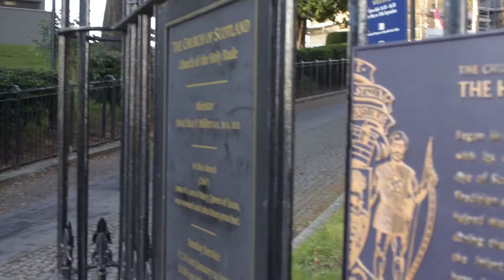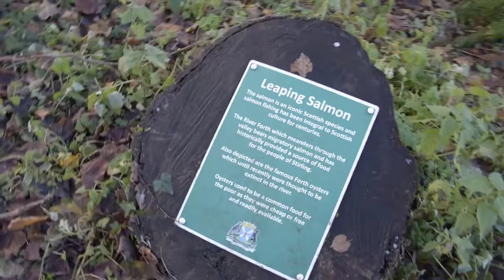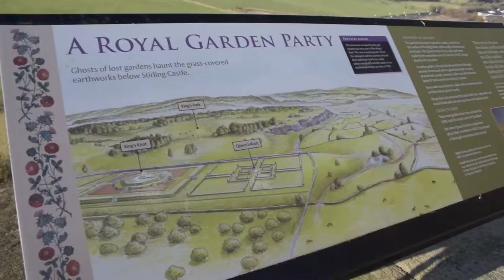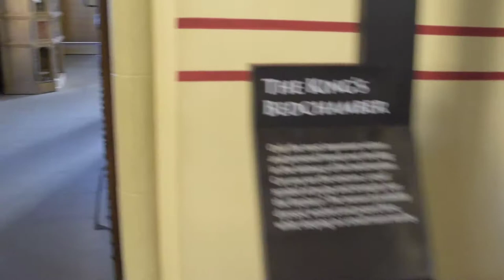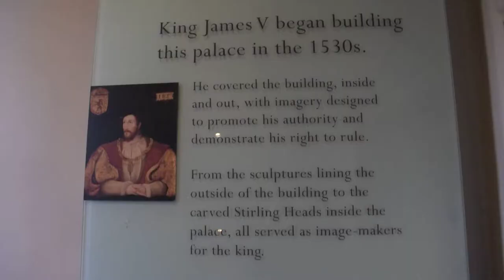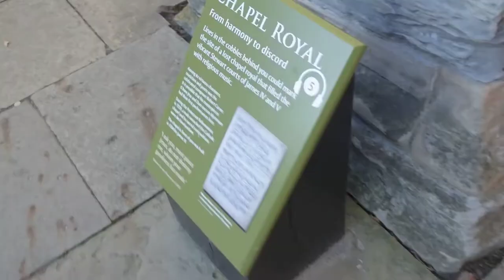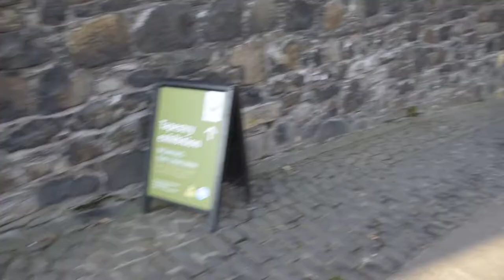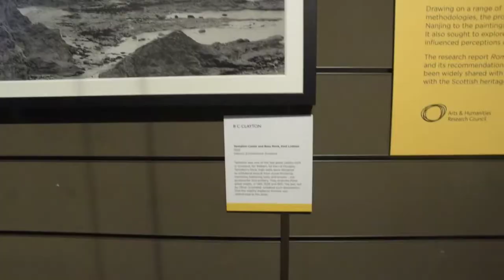Day Trip to Stirling - Stirling Castle and Wallace Monument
We went to Stirling because my boyfriend had an interview and ended up getting into Stirling Castle for free! Afterwards we went up to the Wallace Monument to go for a walk around Abbey Craig, where William Wallace famously waited to descend upon the English army in the Battle of Stirling Bridge. ☟☟☟

I am a photographer and painter based in Scotland.

(Bitcoin) 3CokQy4wP5X7CXzCpJNWsk2wrgxJUPmdL6
(Ethereum) 0xAD3eBea8b66150587ceFb1EDE4A49d7Ff91E1aB4

Footage and music are my own.